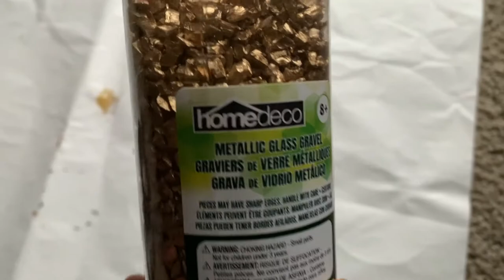DIY Plant stand Decoration Ideas using tree branch and logs | succulent plant pots using tuna cans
In this video, I made a plant stand from a piece of tree branch with some logs & transformed an empty tuna cans into a decorated succulent plant pots in a simple and easy method.